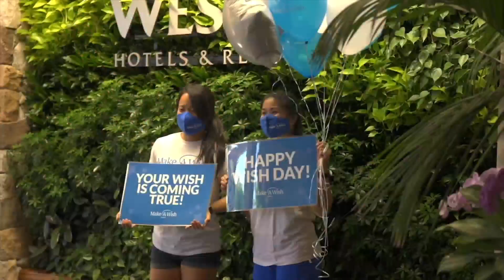Make-A-Wish Hawaii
Living808